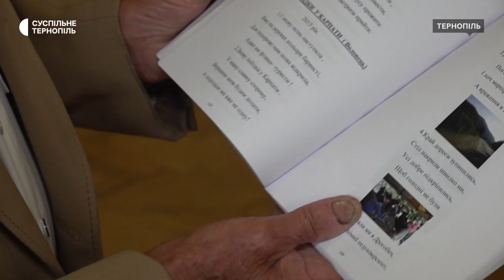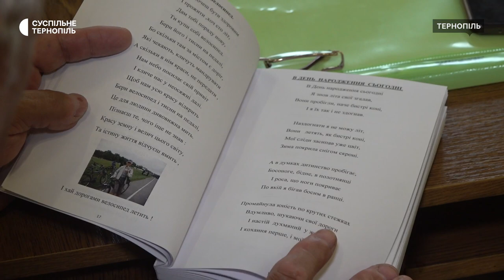Вчитель фізики видав першу збірку поезій у 83 роки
Микола Табачук – вчитель фізики з Ігровиці Білецької громади на Тернопільщині. У 83 роки він моржує, працює на городі, їздить на велосипеді, а нещодавно видав свою першу збірку вірші під назвою "Струни мого серця". У ній поет зібрав 200 віршів, які він написав впродовж сімдесяти років.